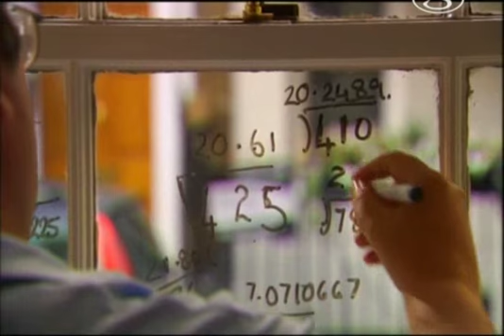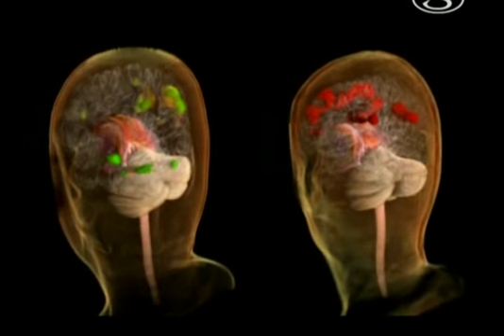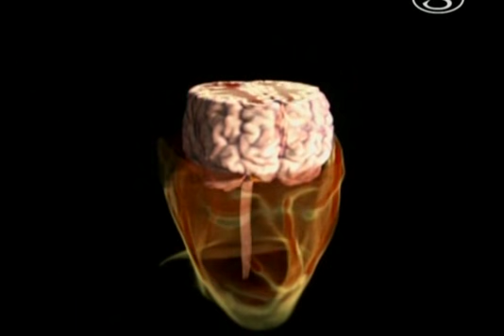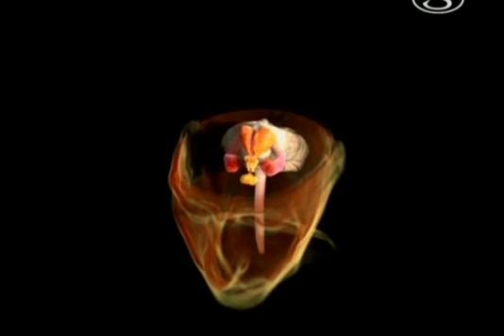Čisté duše - mistři paměti - 1. díl, část 4.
beautiful minds